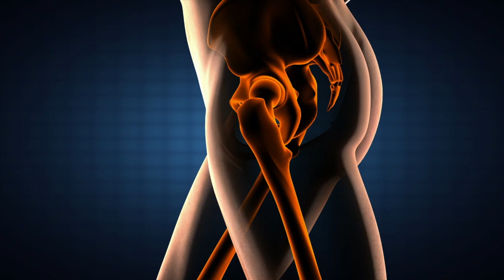Hip Pain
Dr.  Christoforetti discusses the surprising causes of hip and the various conservative and minimally invasive treatment options.